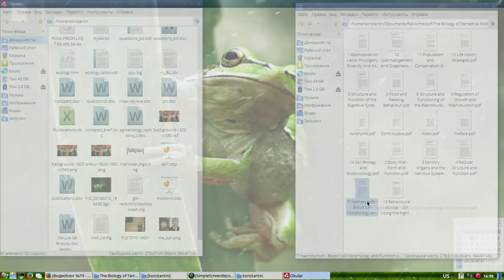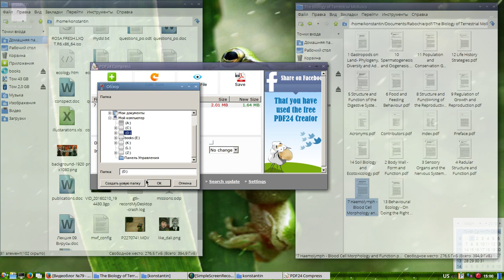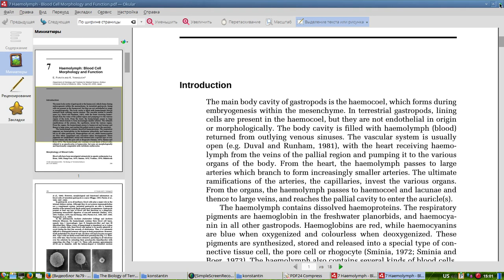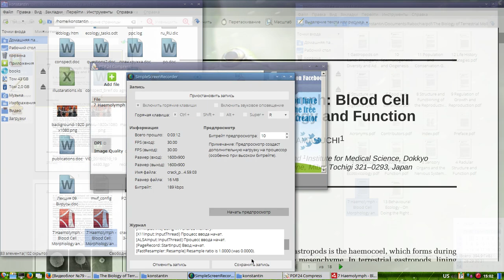Снятие защиты на копирывание и печать с pdf файла. Неожиданное решение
Оказывается побочное следствие сжатия pdf файла - исчезновение защиты на копирование и распечатку

p.s. Пусть вас не смущает что я работаю в линуксе. Программа pdf24 предназначена для windows но как можно видеть отлично себя чувствует и под wine